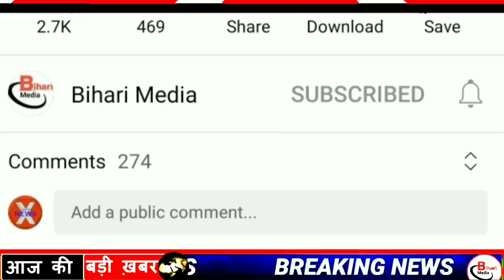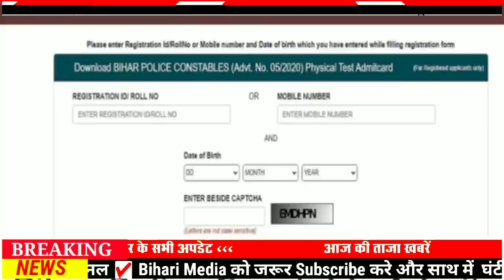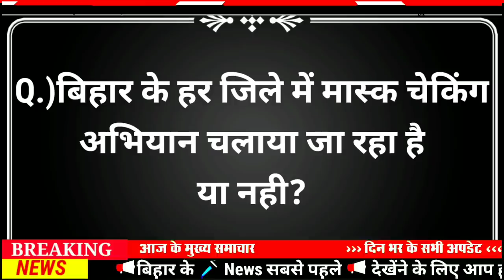Today 15 January bihar news|bihar news,bihar ka news|Gaya news,bhagalpur news|biharinews